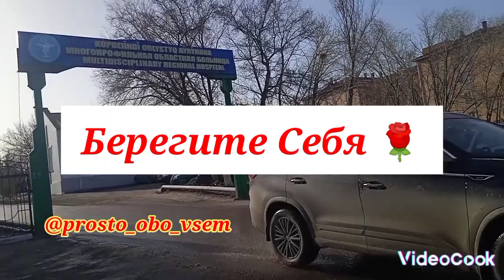ОБЛАСТНАЯ больница ПРОГУЛКА вынужденная... Казахстан 💓walking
Сегодня получилась небольшая прогулка, ездила к МУЖУ В БОЛЬНИЦУ И сняла для Вас видео, как она выглядит!!

красивые деревья, запах как в лесу ✨✨✨

Берегите Себя 🌹🌹🌹